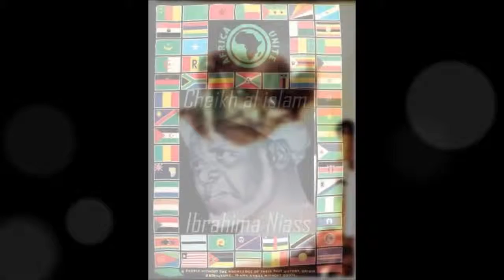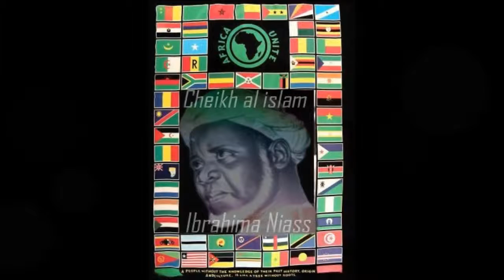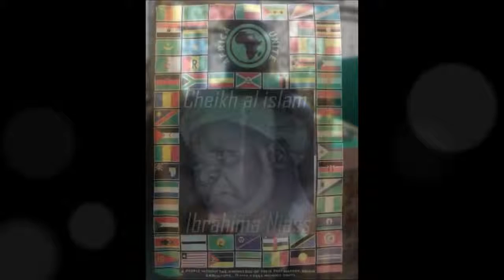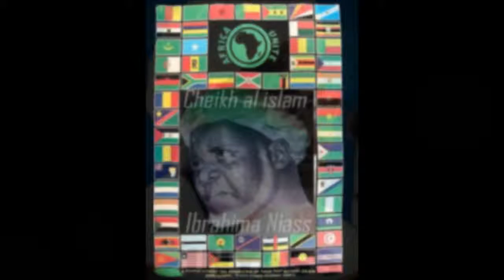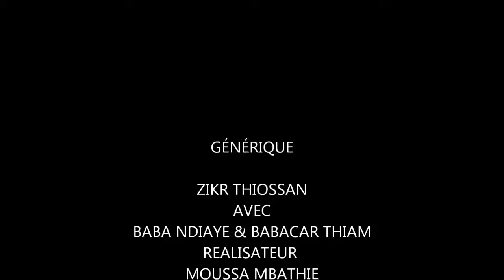ZIKRULLAHI, Shaykh Ibrahīma Niass (Rta)